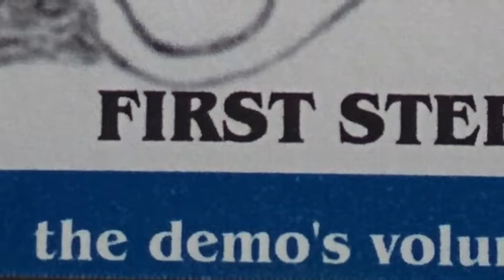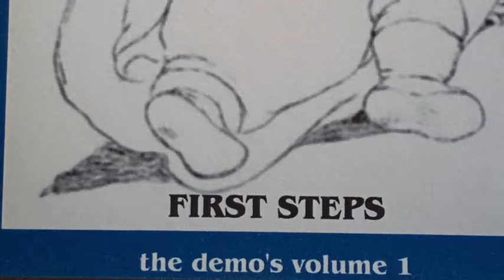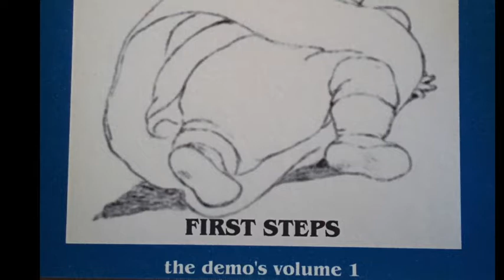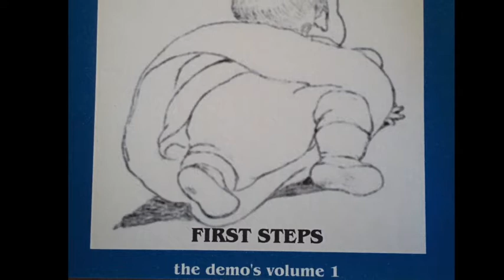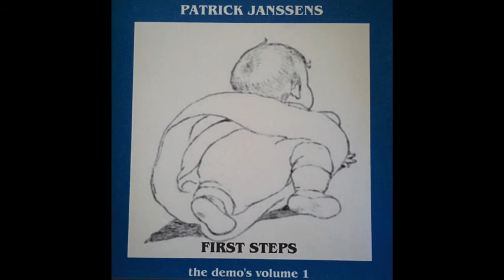Missing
Lyrics & vocals: Patrick Janssens
Composition & production: Marc De Maeyer